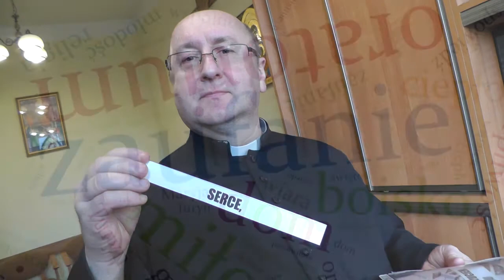PROJEKT 200 | #015 | SERCE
Opowiada ks. Janusz Zdolski sdb

O co chodzi:
Akcja nazywa się: 200 słówek na 200 - lecie ks. Bosko, a zasady są proste: poprosiliśmy internautów, żeby nam napisali słowa , które im się kojarzą z ks. Bosko. Zebraliśmy ichgrubo ponad 400, ale wykorzystamy tylko 200!
A teraz, poprosimy 200 osób związanych salezjanami lub samych salezjanów, żeby powiedzieli nam słówko na dobranoc, nie dłuższe niż 1,5  minuty. I troszkę utrudnimy sprawę, bo trzeba będzie wylosować jedeno z wcześniej zaproponowanych przez internautów słów. Przepytywany może mówić co chce, byleby wspomniał lub  nawiązał do wcześniej wylosowanego słowa.
Proste?
No i może się zdarzyć, że zawitamy też u Was. Ale nie tylko my, bo to wspólna produkcja salezjańskich grup medialnych SGM,  Art. 43. Kraków, Art. 43 Ląd i nasz specjalny korespondent z Rzymu kl. Krzysztof Tomeczkowski.
I już nic więcej nie mamy do dodania tylko to, że:
Wszyscy jesteśmy ks. Bosko.